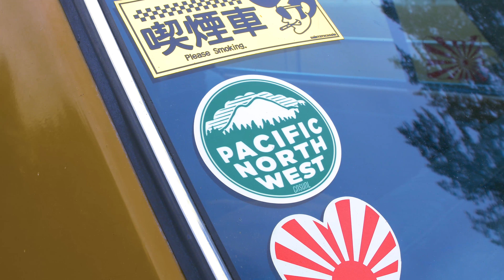Datslocos Silver Falls 2018 (4K)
Spent some time with the quality people of Datslocos Oregon and shot their quality rides at the 3rd annual season kick-off event at Silver Falls State Park.. Couldn't have asked for better weather and better peeps. See you guys soon!